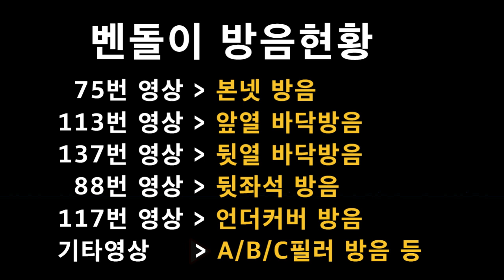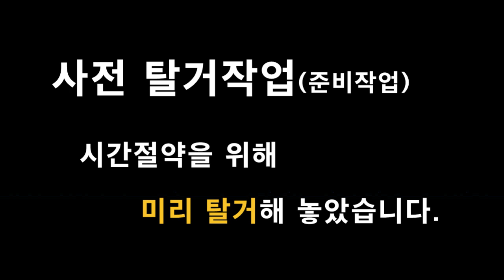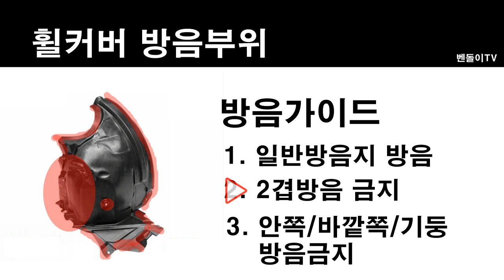(240) 벤츠 "휠하우스 커버" 방음 ▶ 타이어소음 / 바닥소음 감소~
♥ 커피후원 : 국민은행 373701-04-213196  김OO